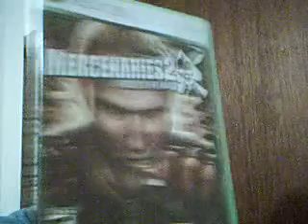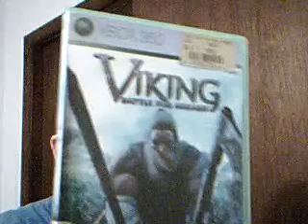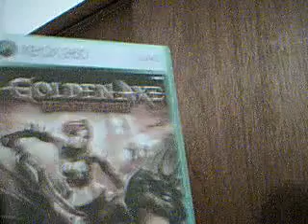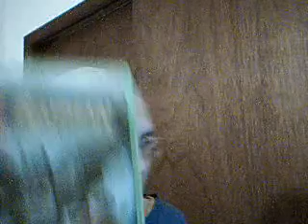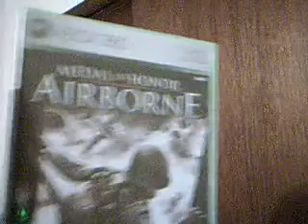Updated Xbox 360 Collection Part 1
Showing the first 45 games in the collection. enjoy!